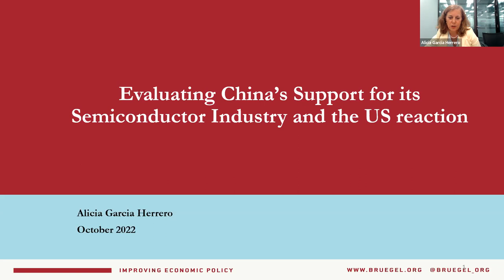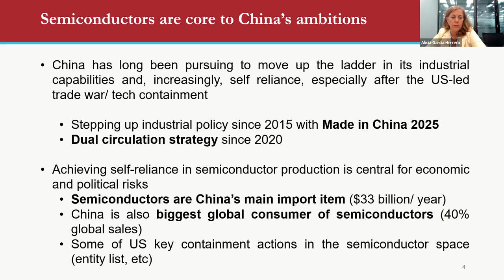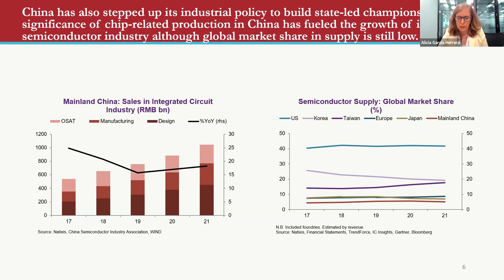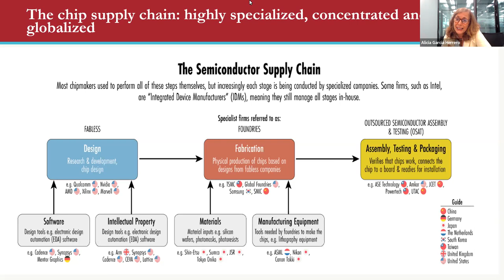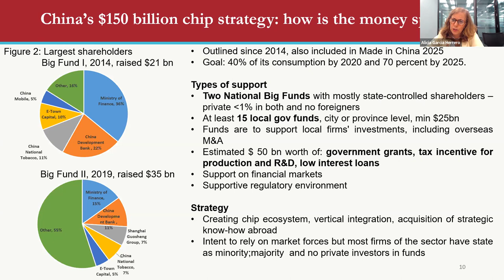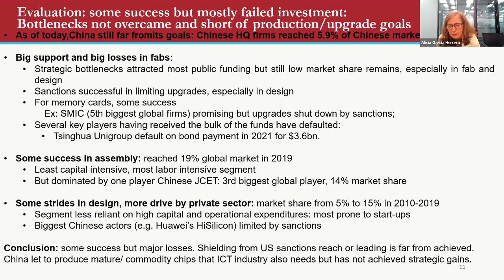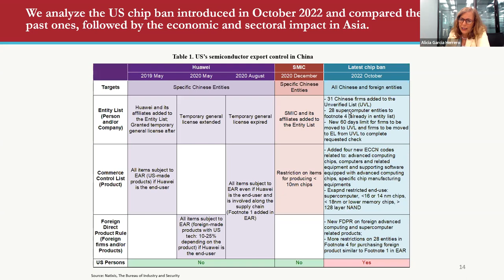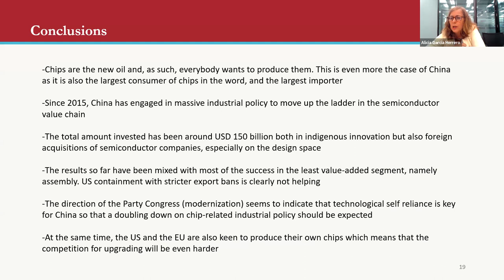Alicia Garcia Herrero- China’s industrial policy for semiconductors and lessons for the world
China’s 8-year-long effort to achieve self-sufficiency in chip production has not yet been successful despite huge financial support.  In this webinar, Prof Alicia García-Herrero explores the lessons that should be drawn from China's experience for the rest of the world.  She is the Chief Economist for Asia Pacific at NATIXIS. She also serves as Senior Fellow at the Brussels-based European think-tank BRUEGEL. She is also Adjunct Professor at the Hong Kong University of Science and Technology and Faculty Associate of HKUST Institute for Emerging Market Studies.